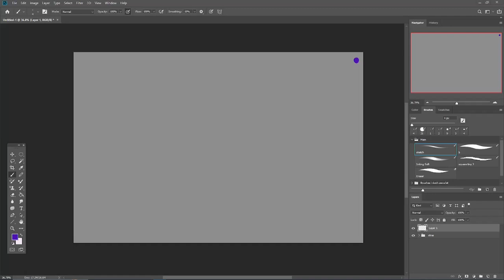Zii - AF 2024 Speedpaint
Character:
4273396.zii-sona